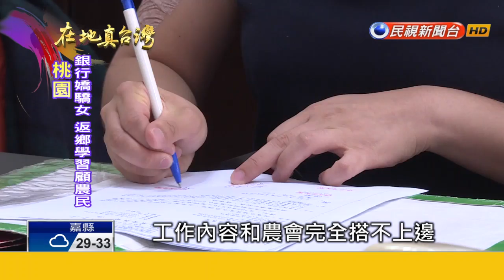2016.09.11【在地真台灣】銀行界轉農會總幹事 7年級女返家創新人生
【在地真台灣】一般人對於農會總幹事的印象，多半是有點年紀、對農業相關事務很熟悉，不過，桃園市平鎮區農會，有一位銀行界出身的女總幹事葉思維，她才30出頭，當年因為爸爸，希望她替農民做點事。才離開外商銀行的主管職位，回到家鄉從頭學起，現在深受農民的信任。